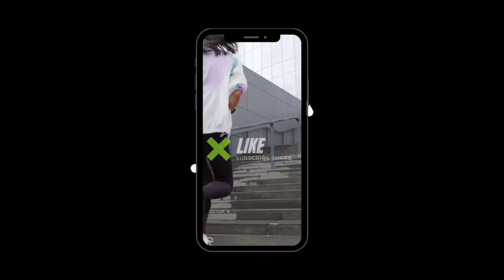1.5k+ Subscriber Completed 😍 !! Thank you Family 🙏😌 !!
Thank you all for your love and kindness to this channel . we Completed our 1st milestone 1k+ subs on this channel but this is the Celebration video of 1.5k+ subs ..all these are possible due to your love❤️ .

     i want to thank  my - Parents👨‍👨‍👧‍👦
                                          - teacher's👨🏻‍🏫
                                          - friends🤼
and a Special thanks to my youtube family

Keep supporting